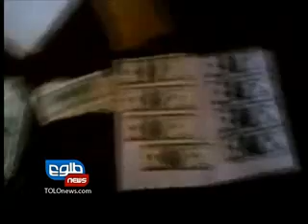TOLOnews, 07 April, 2011-TOLOnews.com